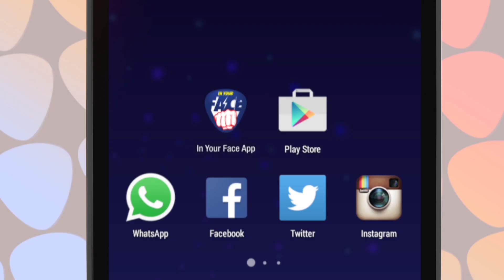In Your Face #161 - 'Esperando al Dealer' de Los Monkys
La banda cordobesa Los Monkys estrenaron el video de 'Esperando al Dealer'.
El viernes 7 de agosto se presentan en Belle Epoque junto a Robot Zonda donde adelantaran canciones de su nuevo trabajo.